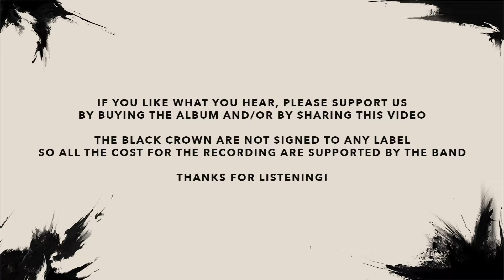The Black Crown - Forge (Fragments Track n°2)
Track n°2 from the Album "Fragments".